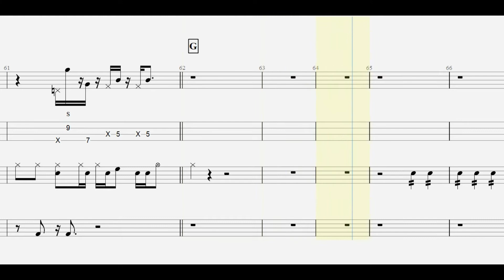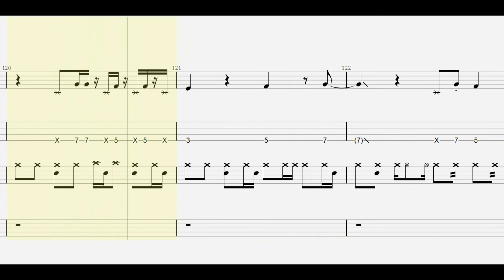ヨルシカ. 逃亡 bass / drum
ankun0126 : instagram.